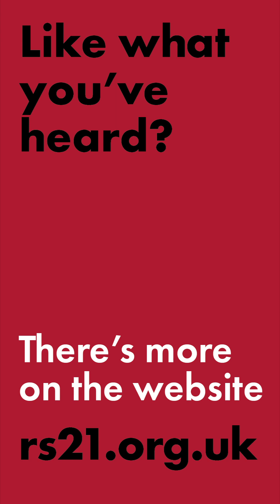Globalising the Intifada - Anindya Bhattacharyya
First a ceasefire, then what? How do we build Palestine solidarity for the long term out of the movement happening now?

Video recorded at an rs21 meeting in London on 5 December 2023.